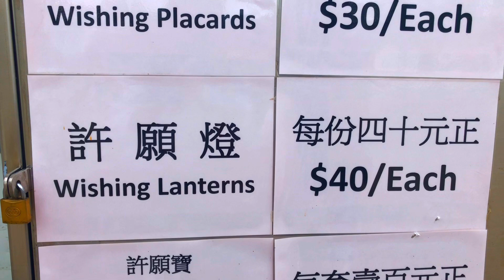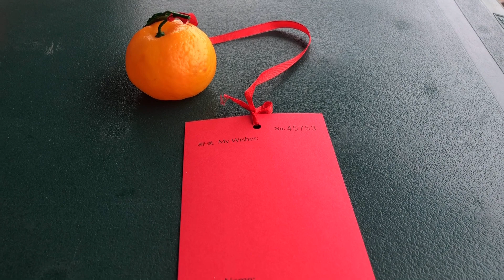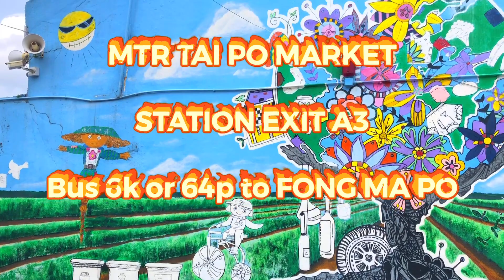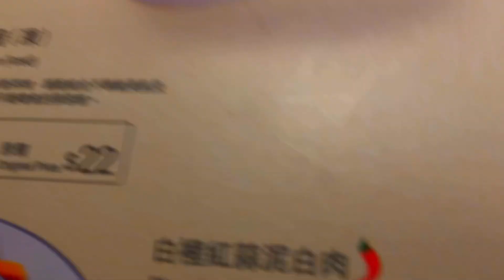THE WISHING TREE LAM TSUEN Tai po Hongkong ll DAY ADVENTURE